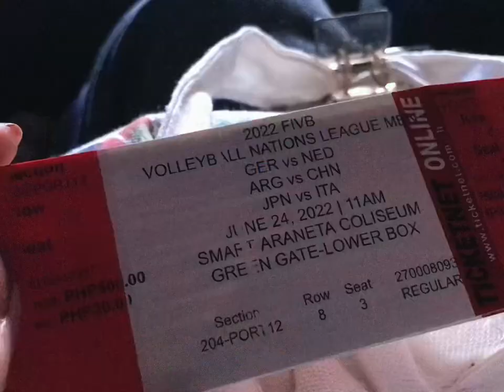📓Vlog Diaries: VNL 2022 | watching men’s volleyball | siblings bond 🏐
My first ever VNL! ˚₊‧꒰ა ☆ ໒꒱ ‧₊˚

—i got bored so i made this hehe. 😁😁